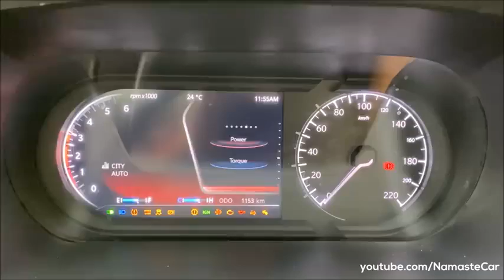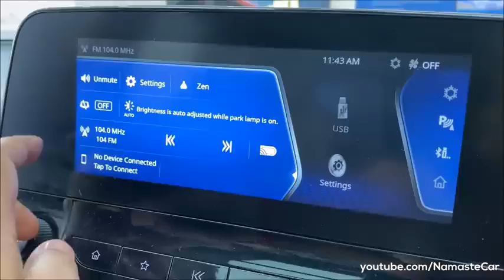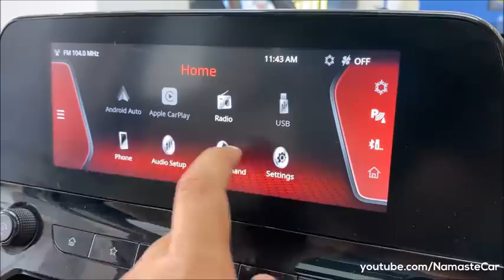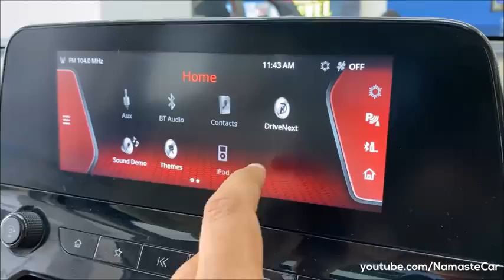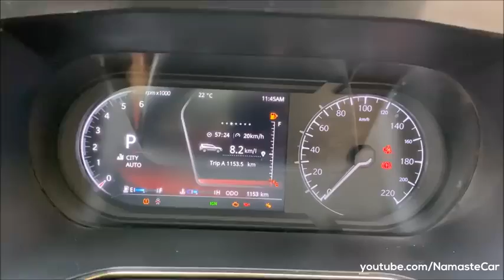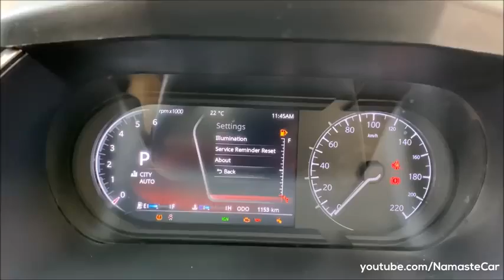Tata Safari Adventure Persona XZA+ 2021